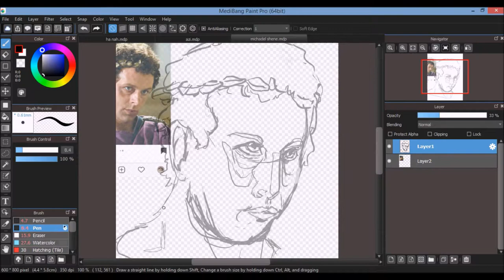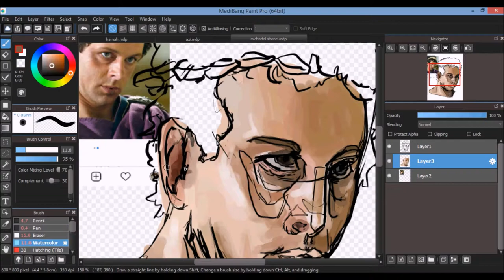Michael Sheen// Speedpaint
Really quick Speedpaint of the great Sheen.

Program used: medibang

I DO NOT CLAIM THIS MUSIC AS MY OWN